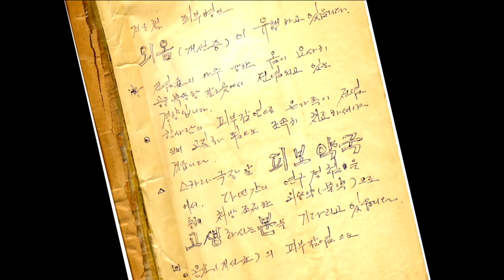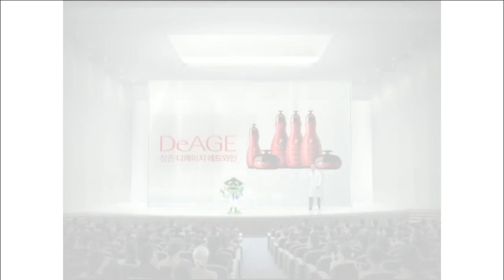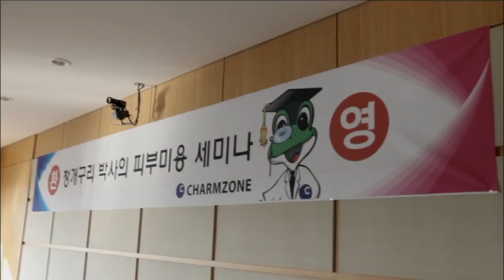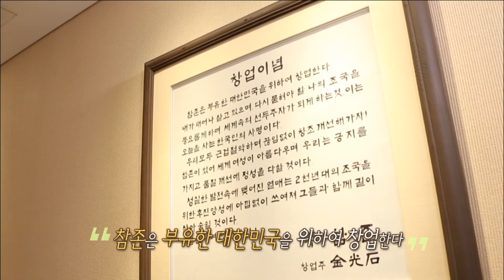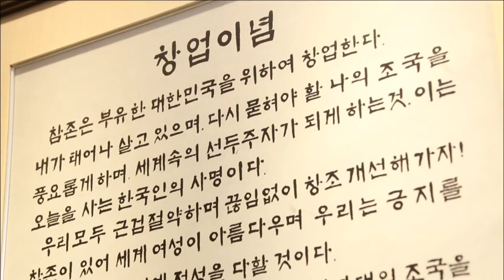CBS 초대석 21회 참존 김광석 회장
피부전문 약국, 피보약국의 약사로 유명세를 얻었으나 동료 약사들의 요청에 의해 약을 판매했다는 이유로 무허가 제약 위반에 걸려
모든 것을 잃은 김광석 회장. 그리고 참존 화장품을 창업하며 다시 일어선 청개구리 김광석 회장의 스토리